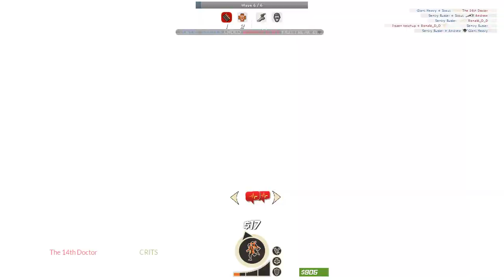Team Fortress 2 MvM: Binary Blackout Redstone Ridge - Reddish Rebellion (Intermediate)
This mission literally has 1 spawn throughout the entire mission. overall ok

0:00 Wave 1
2:22 Wave 2
5:49 Wave 3
8:12 Wave 4
11:18 Wave 5
13:52 Wave 6